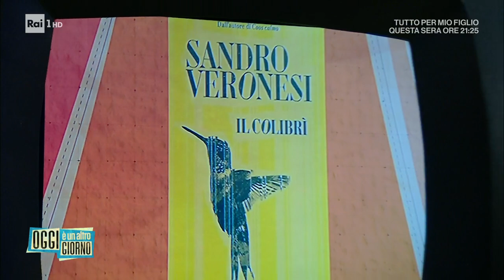Sandro Veronesi si racconta, da "Caos calmo" a "Il Colibrì" - Oggi è un altro giorno 07/11/2022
- Ospite a Oggi è un altro giorno, il Premio Strega, Sandro Veronesi: "Non sono uno scrittore, sono un narratore"